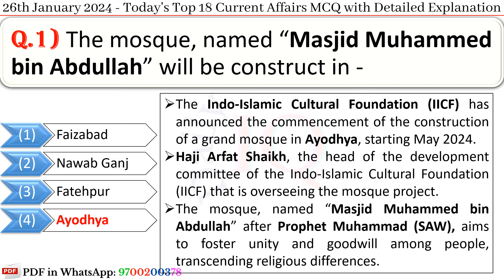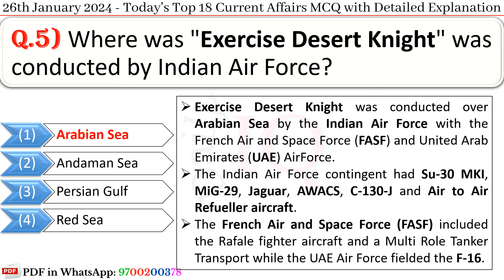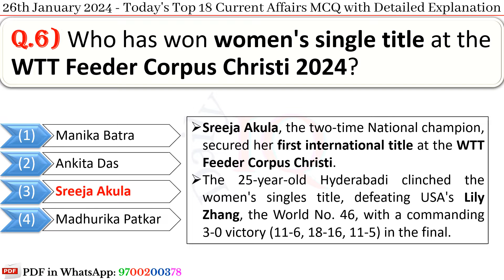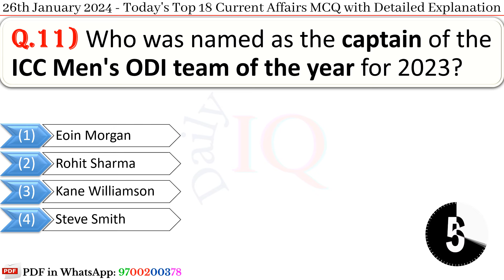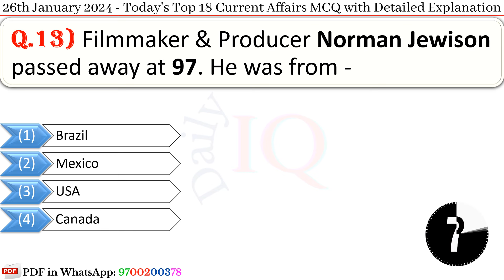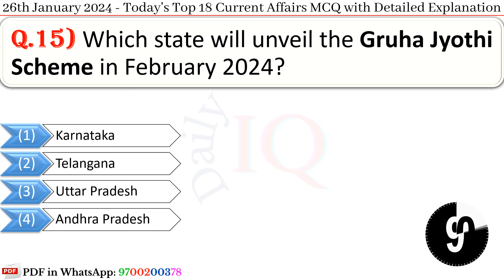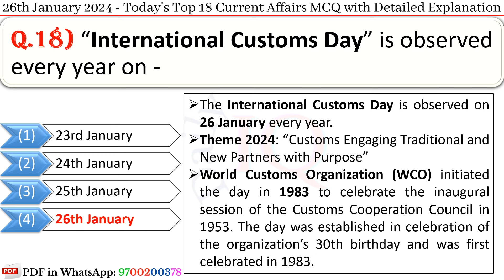26th January 2024 || Top 18 Current Affairs MCQ with Explanation in English